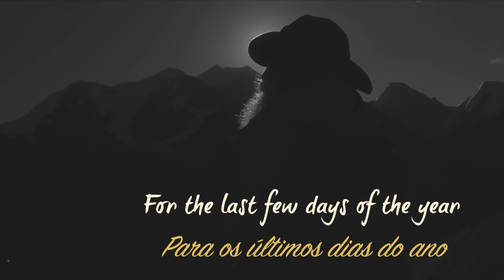O Ano Está Chegando ao Final - Mensagem de Sadhguru para 2020 | Sadhguru Português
Mensagem de Ano Novo de Sadhguru. Faça resoluções e ganhe vida com o Isha Foundation, de Sadhguru, e entenda como fazer do ano novo um ano fantástico.